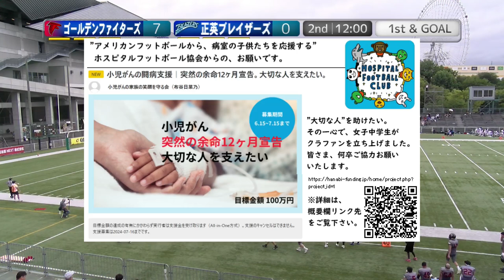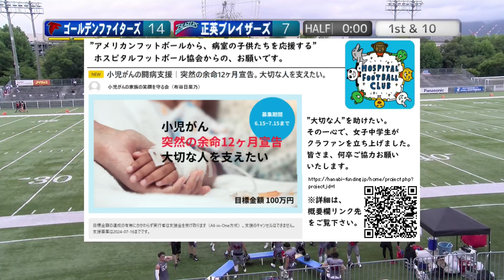【2Q】ゴールデンファイターズ×正英ブレイザーズ(20240630)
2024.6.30(Sun) XリーグJrトーナメント at MKタクシーフィールドEXPO
【決勝】
ゴールデンファイターズ×正英ブレイザーズ
【2Q】

.☆.｡.:.+*:ﾟ ☆*｡ﾟ:*+.:.｡.☆.

"アメリカンフットボールから、病室の子供たちを支援する"
 NPO法人ホスピタルフットボール協会です。

この度"道楽屋りちゃ。"様より、以下の告知のご了解を頂きました。
皆さま、何卒ご一読、ご協力をお願いいたします。

『小児がんの闘病支援。突然の余命12か月宣告。大切な人を支えたい。』

はじめまして。宝塚市の高司中学校に通っています、中学２年の布谷日菜乃と申します。
この度、私の大切な人が小児がん（脳幹グリオーマ）と闘っている姿を見て、クラウドファンディングを実行しようと決意いたしました。
下記動画も見て頂けると幸いです。

刻々と身体が衰える中で、1分1秒が貴重です。

少しでも多くの時間を家族や友達と過ごせる様に、やりたい事ができるように闘病生活を支援してあげたい。

そして、少しでも可能性のある薬などが見つかれば試させてあげたい。
皆さま、ご協力、よろしくお願いいたします。

.☆.｡.:.+*:ﾟ ☆*｡ﾟ:*+.:.｡.☆.

この組み合わせ。ある意味、予想外、と称したい。

ゴールデンファイターズは、毎秋、常にその年の優勝候補を撃破する等X2westで存在を示す強豪の一角だが、春はチーム編成最中の為か、不振をかこつ事が多い。
しかし今春は初戦で難敵西宮ブルーインズを倒し、その勢いに乗って決勝に進み出た。
例年の傾向を覆す意外さを覚えるが、しかしまだ、この躍進は思い至れる。

それすらも霞む程に予想外だったのは、対する正英ブレイザーズだ。
かつて1990年代には1部にあったとはいえ、ここ10数年はX3下位に沈み続けていたチームである。
足掻いても変わらない状況に、このまま終わるのであろうとすら思えた時期もある。
しかし5年前から在籍部員たちの懸命な勧誘、改善を繰り返し、ついに覚醒し状況突破、X2昇格を遂げた。
とはいえまだ道半ば、と思っていた。それが今、決勝の地に進み出てきた。
当時からを知る者として、衝撃、と言わざるを得ない思いにある。

昨季、リーグ編成大変革により、多くがその立ち位置を変化した。
それはもしかすると、単なる立ち位置だけでなく、X2,X3全体の勢力図大変革すら引き起こしたのかもしれない。

果たして本当にそう成るのか。
それを知りたく、そしてその勝者が誰となるかを、見届けたい。

2022シーズン、NFA日本社会人アメリカンフットボール協会承認の下、